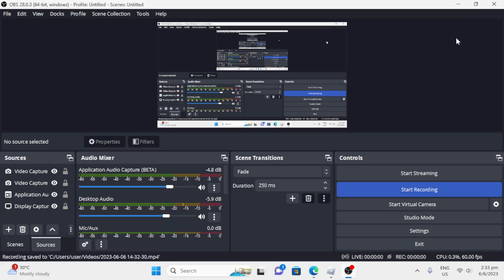ALL OF THEM ARE NOOBS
the game is mega noob sim